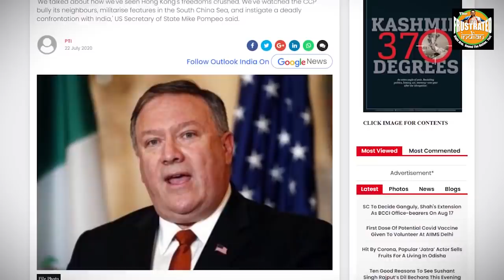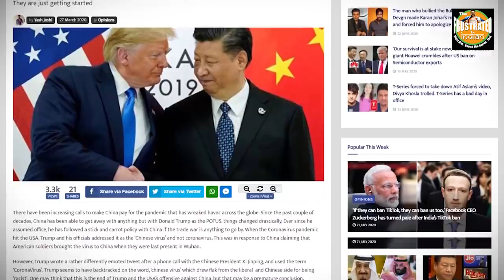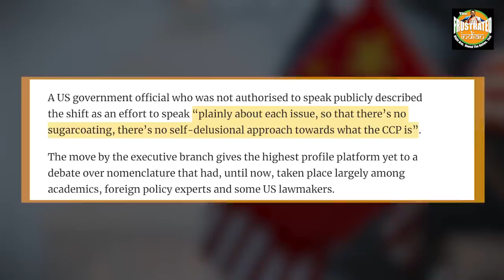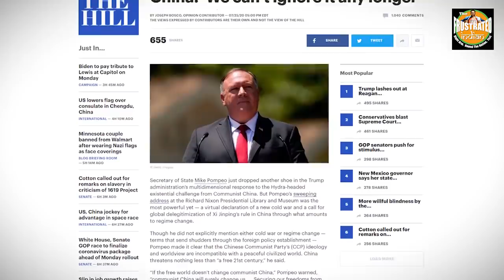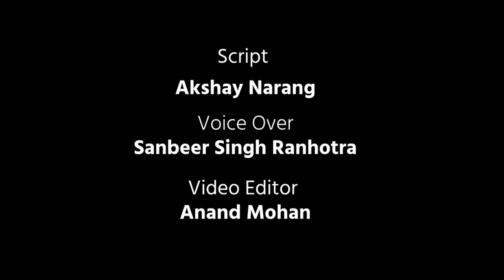US has stopped addressing Jinping as the President, and it’s a big deal